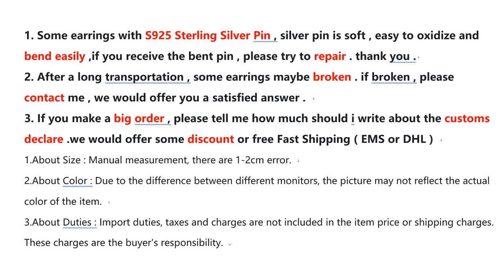top 10 лучших женских украшений 2020 года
HUANZHI Korea Vintage Gold Silver Color Two Layers Round Necklaces Collarbone Geometric Pendant Chain For Women Jewelry Gifts

KMVEXO Cute Butterfly Bear Pendant Necklaces Women Punk Multilayer Clavicle Chain Geometric Egirl Jewelry Birthday Party Gifts

Bohemian Multi Layered Necklace Women Choker Silver Color Necklace Simple Short Clavicle Blade Chain Flat Bone Lotus Jewelry

Butterfly Necklace Choker Women Heart Multilayer Necklace Pandents Pearl Vintage Charm NeckLaces Cross Fashion Jewelry Wholesale

Fashion Link Chain Choker Necklace For Women Charm Necklace Collares Jewelry XL066

Islam Jewelry Personalized Font Pendant Necklaces Stainless Steel Gold Chain Custom Arabic Name Necklace Women Bridesmaid Gift

Personalized Stainless Steel Boy Girl Kids Pendant Necklace Women Child Engraved Name Date Beads Necklace Family Jewelry

Stainless Steel Choker Custom Name Necklace Personalized Jewelry Men Handmade Nameplate Pendant Necklaces Women Best Friend Gift

bague femme argent 925 sterling silver crown Pendant Necklace for Women Elegant wedding Jewelry Gift

Personalized Custom Name Necklaces for Women Men Mirror Gold Choker Initial Necklace Pendant Nameplate Stainless Steel Jewelry

+ Good luck!